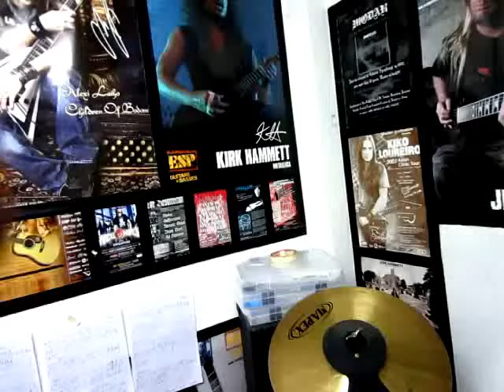63) AZLEE SHAHRIM (DRUM COVER) - SAD BUT TRUE - METALLICA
STUDENT VIDEO #63 - Azlee Shahrim playing drum on cover song,sad But True by Metallica